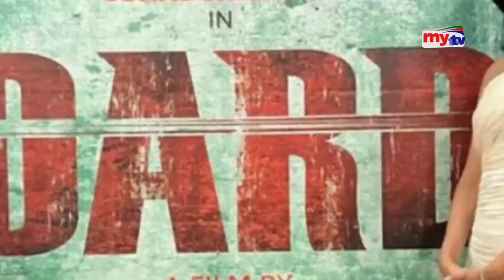আবারো বিয়ে করছেন সাকিব খান ? | Bangla News | Mytv News